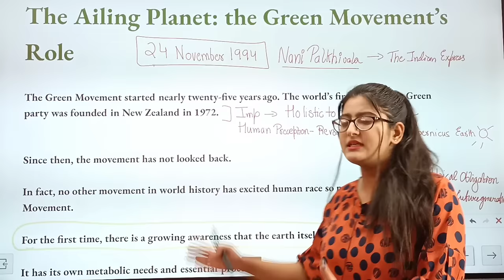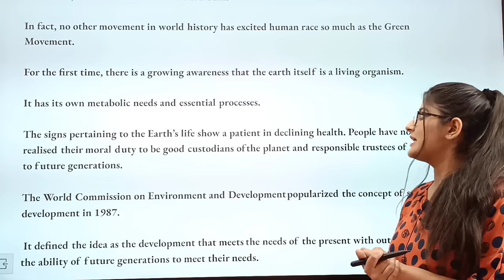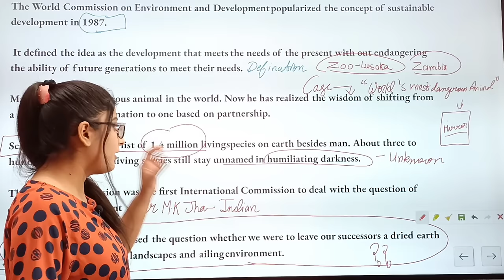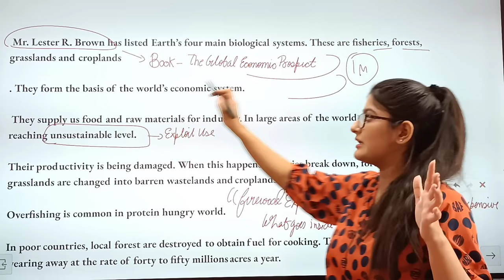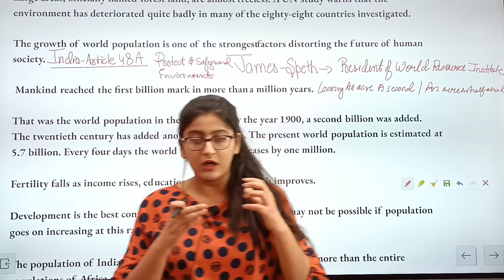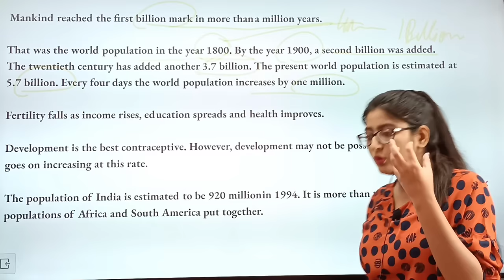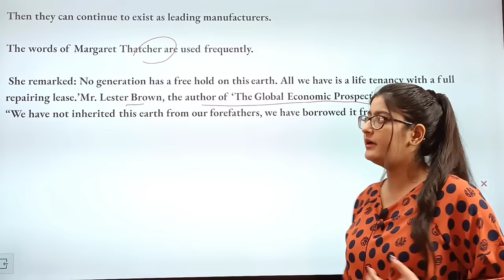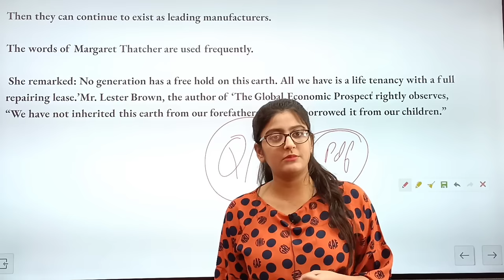The Ailing Planet Class 11/The Ailing Planet the green movement's role by Simran Sahni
In this video I have explained Class 11  English Ch-5 The Ailing Planet the green movement's role in a detailed way.

Full and detailed explanation of Class 11 English Ch-The Ailing Planet in hindi